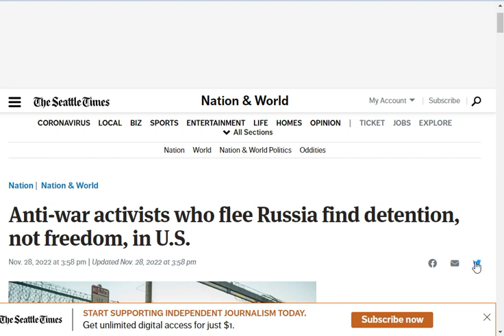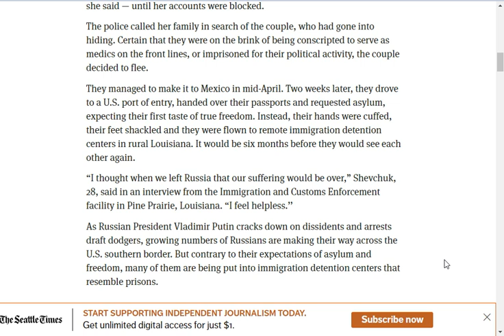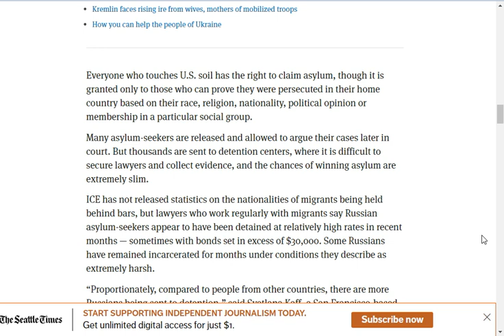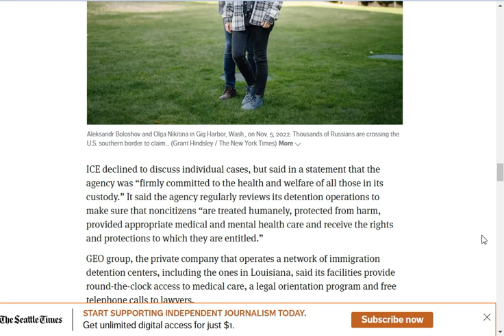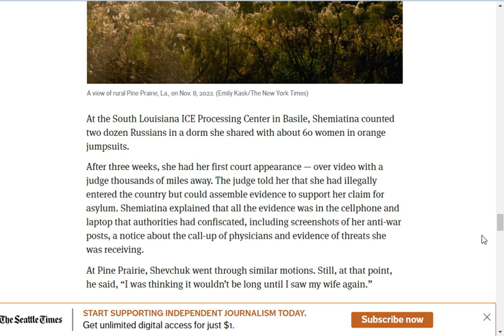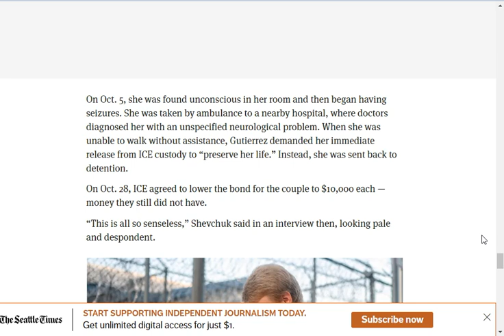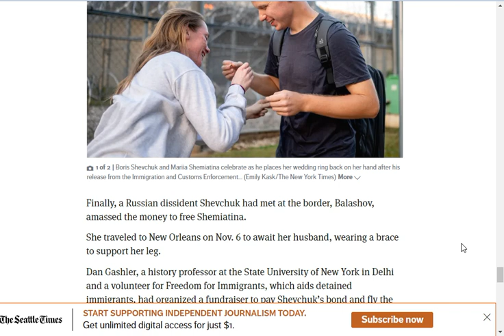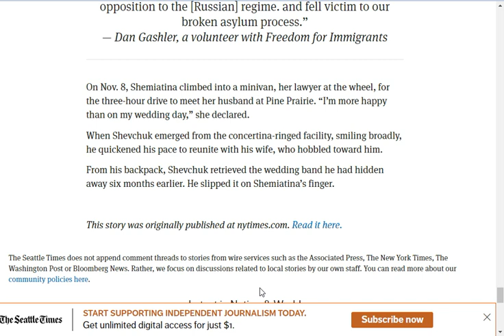Anti war activists who flee Russia find detention not freedom, in the U S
“I thought when we left Russia that our suffering would be over,” Shevchuk, 28, said in an interview from the Immigration and Customs Enforcement facility in Pine Prairie, Louisiana. “I feel helpless.’’

As Russian President Vladimir Putin cracks down on dissidents and arrests draft dodgers, growing numbers of Russians are making their way across the U.S. southern border. But contrary to their expectations of asylum and freedom, many of them are being put into immigration detention centers that resemble prisons.

Even before Russia’s assault on Ukraine, anti-government activists had been pouring out of the country and seeking refuge in the United States. The exodus intensified after the war began in late February, reaching the highest tallies in recent history. In the 2022 fiscal year, 21,763 Russians were processed by U.S. authorities at the southern border, compared with 467 in 2020. In October alone, 3,879 came."